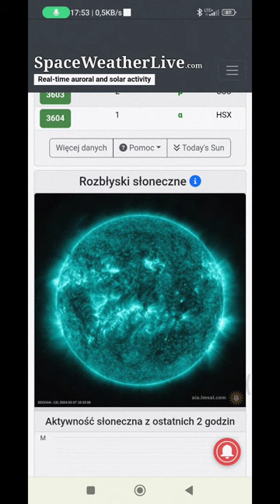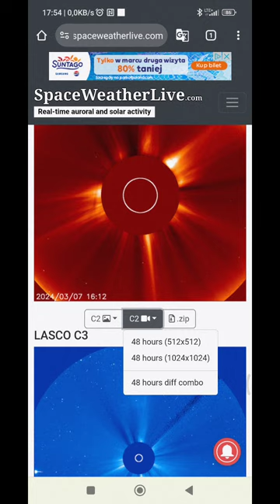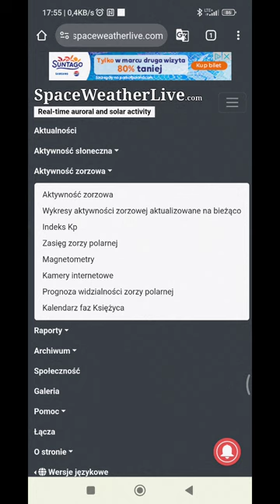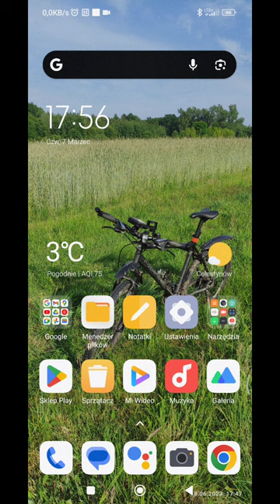Najnowsza prognoza pogody kosmicznej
stan na dzień 7 8 i 9 marca